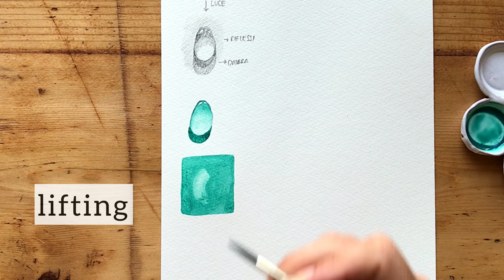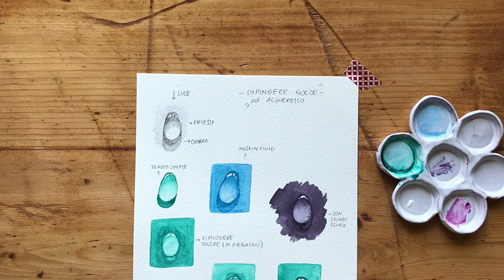5 MODI PER DIPINGERE GOCCE AD ACQUERELLO | TUTORIAL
Fammi sapere se questo tutorial su come dipingere in vari modi gocce ad acquerello ti è stato utile!
IMPARA CON ME:
✏️ Il mio corso di acquerello base lo trovi qui:
✏️Il mio corso di acquerello "Come dipingere funghi e foglie fiabesche" lo trovi qui:

- Arteza blocco acquerello, carta di cellulosa (album usato nel video)
- Album Canson XL, Aquerelle 300g, Grana fine, A4, 30 fogli
- Acquerelli Winsor & Newton Cotman, set da studio, 45 demi godet
- Tintoretto Pennello Tondo Sintetico Serie Ambra 943
-  Pennello Sintetico per acquerello con punta tonda, KUM Faded Round
- Sketchbook di Hahnemuhle , formato A5, 30 fogli da 200 g/mq, orizzontale,
- Palette di acquerelli Royal Talens Van Gogh Aquarellfarbe
- Ti consiglio anche questa palette di acquerelli per iniziare:
Sonnet acquerelli set pittura | 24 colori
-Il libro che ho mostrato all'inizio del video: "Minerali & gemme... e altri tesori del mondo naturale"